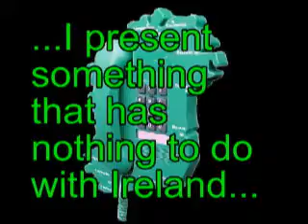st pat's intro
i found out i'm not in any way irish